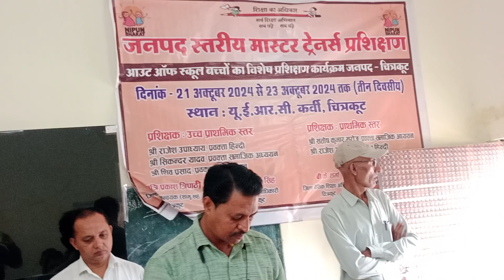Prerna Geet | प्रेरणा गीत | जीवन में कुछ करना है तो| Jeevan me kuch karna hai